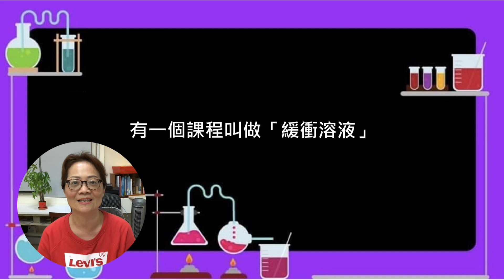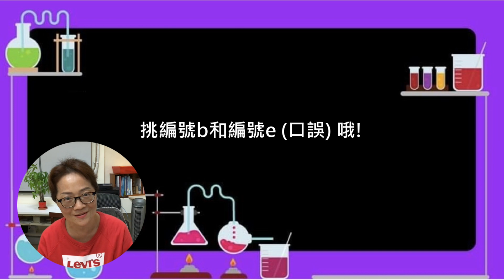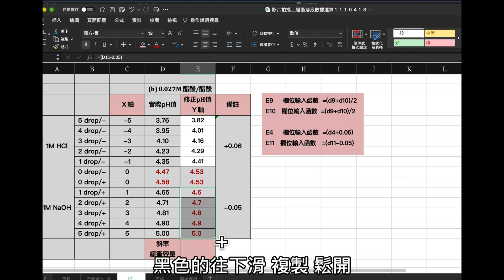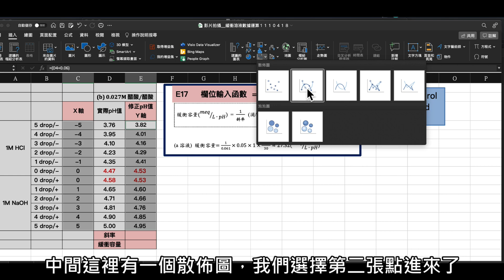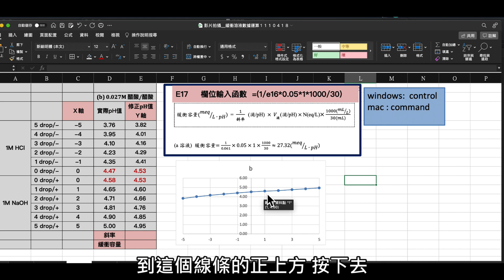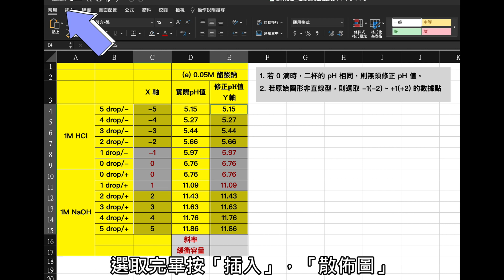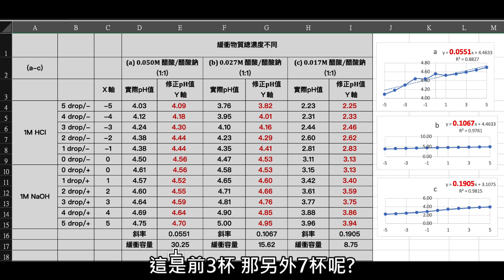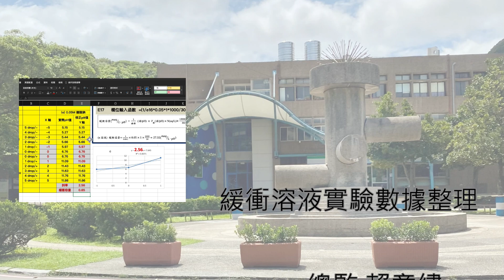緩衝溶液實驗數據整理說明cc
0:00 片頭
0:17 前言
2:12 B杯修正
12:19 E杯畫圖
13:51 DEF 整理
14:36 表格整理
15:49 片尾